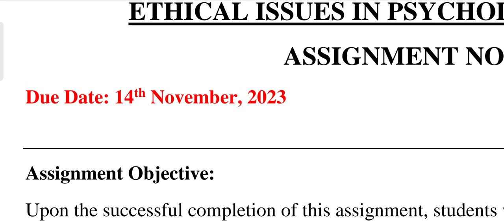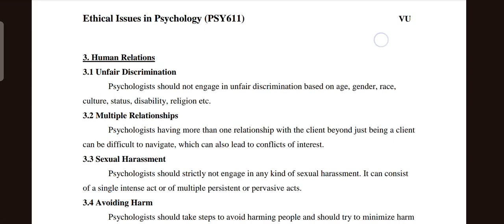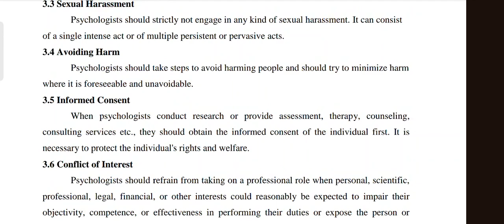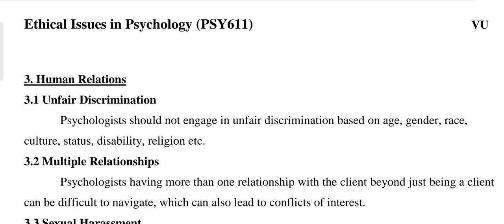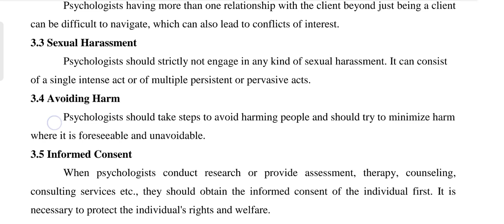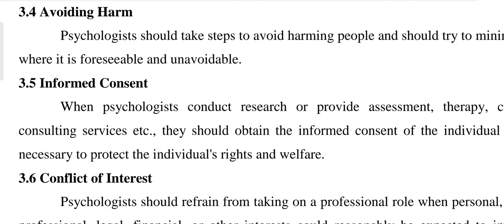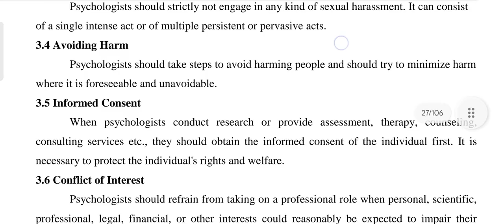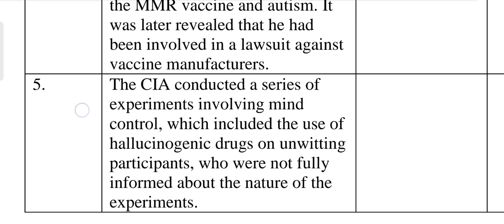PSY611 Assignment 1 Solution Fall 2023 | Ethical Issues in Psychology Assignment Solution 2023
What is the solution of psy611 assignment 1 ?

Note: 🚨 (Es Community mn just Admin ko ap ka WhatsApp number show hoga, bki members k numbers, dusry members ko show nahi hon gy) So Join kren

Join WhatsApp Community 👇
Clinical Internship (PSYi619)

Internship Report Writing Assignment 3 || Complete Guidelines || How to Final Internship Report

soc401 assignment no. 1 solution
mgt201 gdb 1 solution spring 2023
soc401 gdb 1 solution 2023